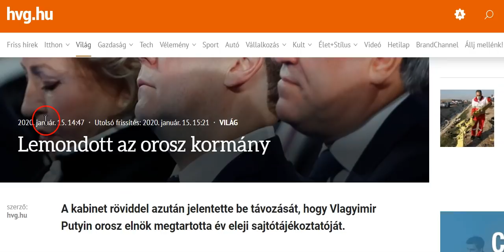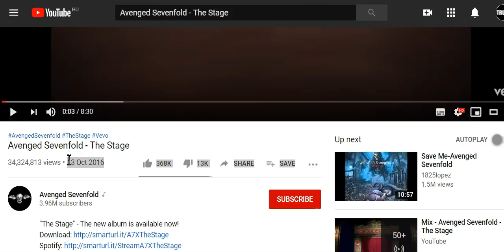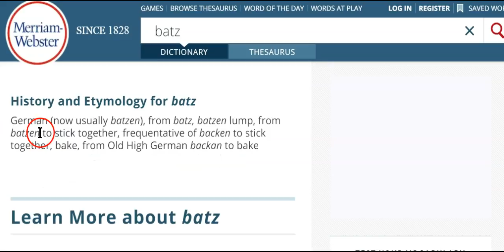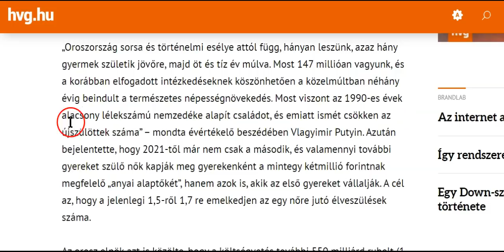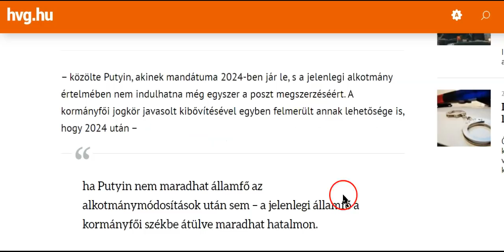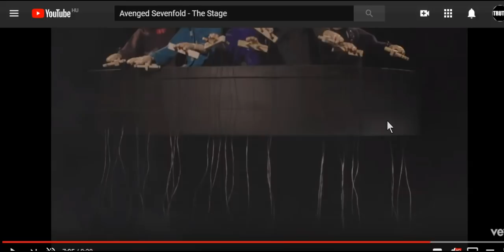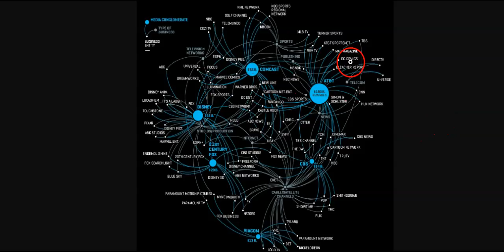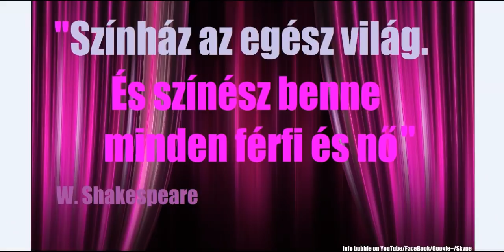Lemondott A Teljes Orosz Kormány - Új VilágRend Hírek Röviden 20200117